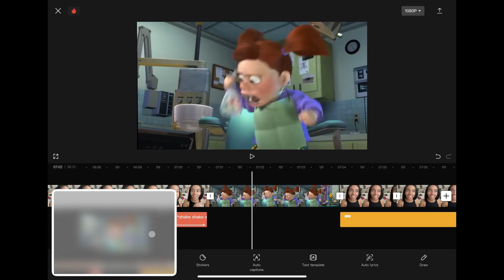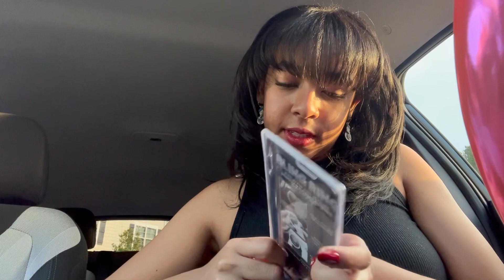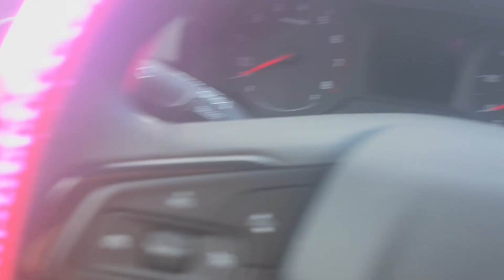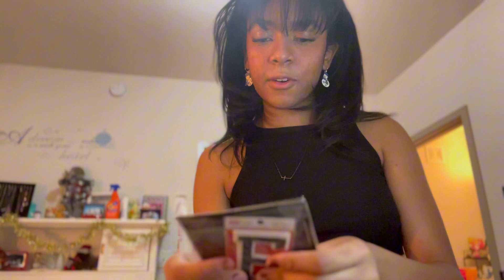Sunday in December | VLOGMAS Day 3 | Pey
hey again! posting late…surprise surprise! but enjoy this sunday in my life! see you tomorrow!

xo 😘❤️❤️
-peyton